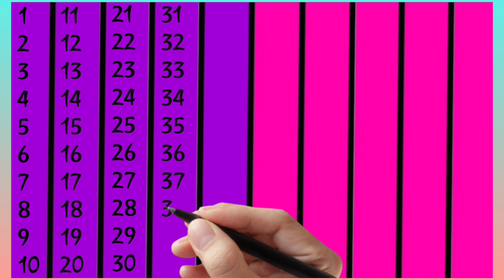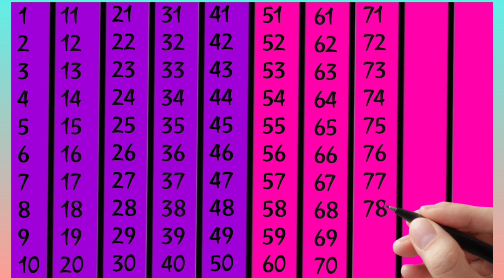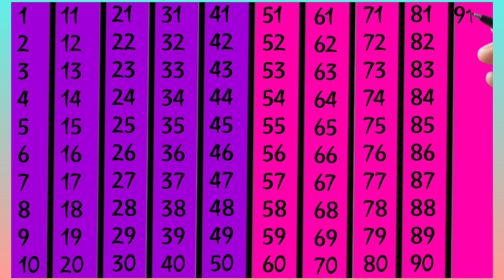Counting 1 to 100 | song | 12345 | Ginti | Video 688